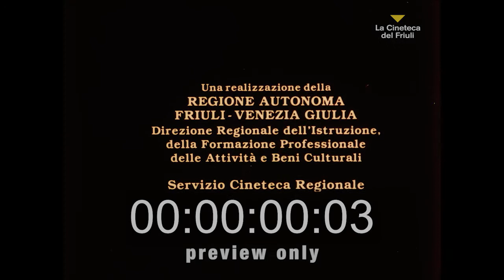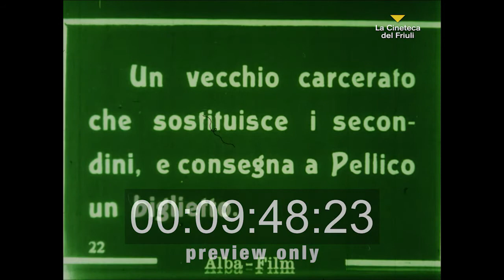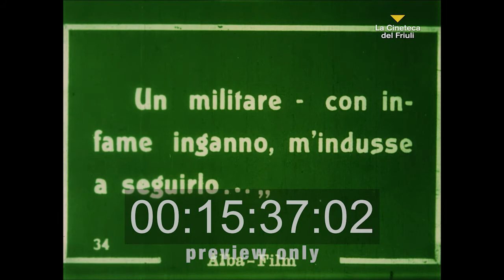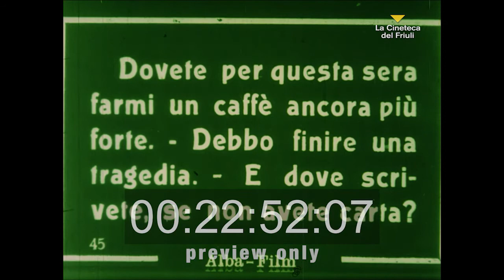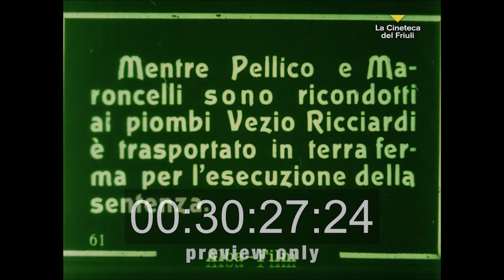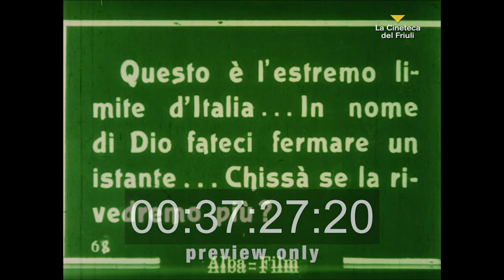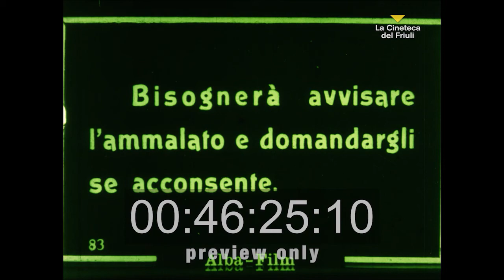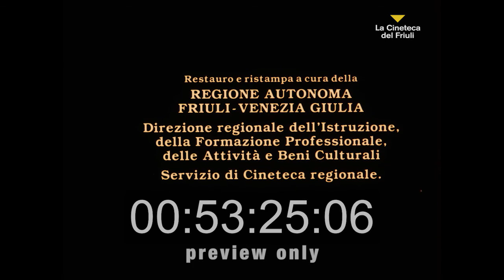Silvio Pellico, il martire dello Spielberg (Alba Film, 1915)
Regia: Livio Pavanelli
Produzione: Alba Film, Italia
Anno: 1915
Versione colorata (digitalizzazione da positivo)